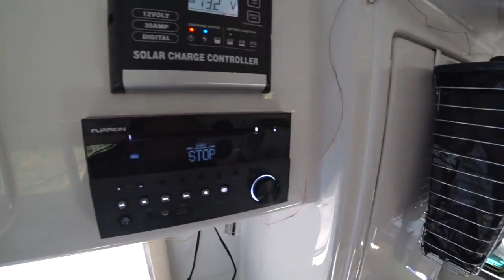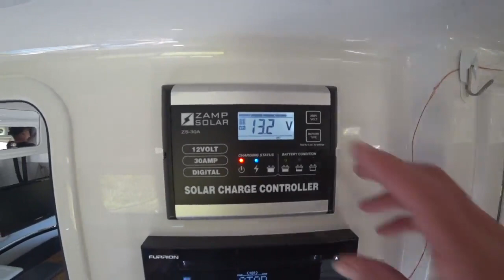Walmart, Meriwether and Oliver plant #44 S1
Boondocking at Walmart and Meriwether park on our way to Oliver plant. #44 S1